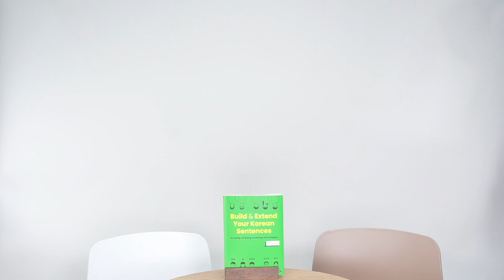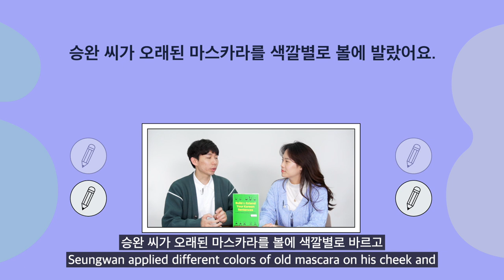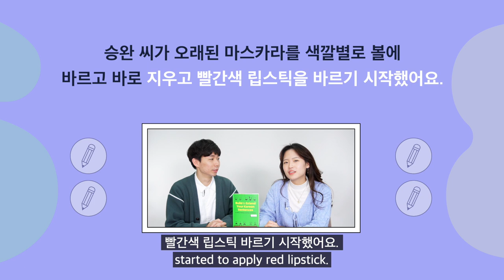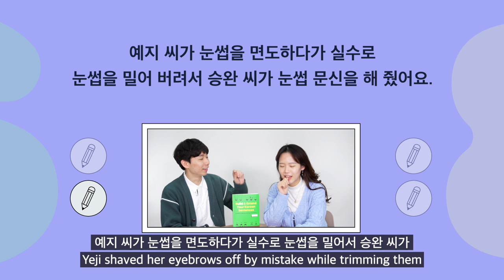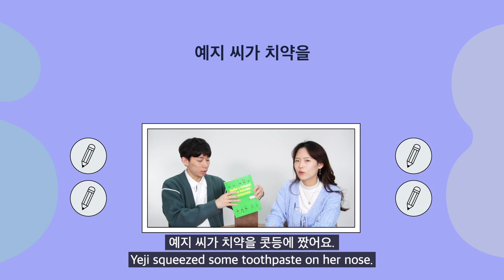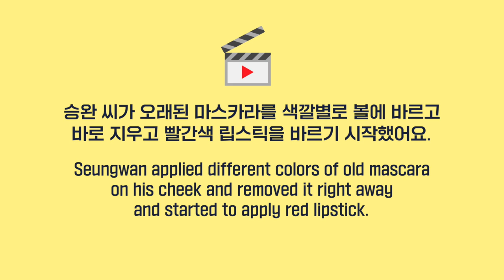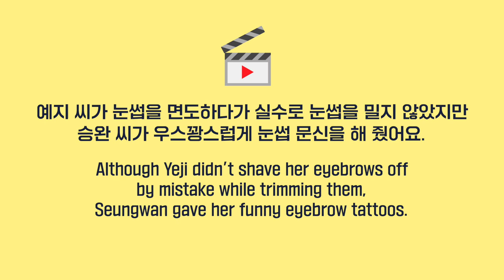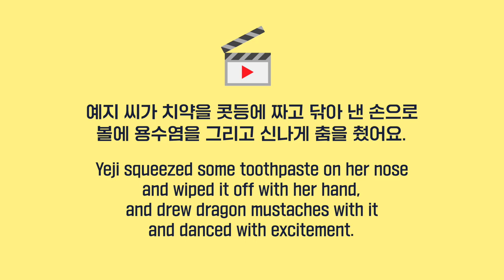Korean teachers playing Sentence-Building Game!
Want to make your Korean sentences longer? See how Korean teachers extend sentences and check out the best book for sentence-building on our online bookstore!

0:00 Welcome!
0:40 The rules of the game
1:04 Game start!
5:55 Acting out the sentences
8:47 Yeji's Dance💃🏻